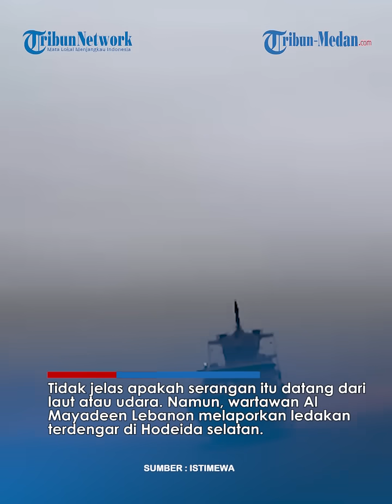HOUTHI YAMAN Terancam, AS-Inggris Kembali Lakukan Serangan dengan Target Peluncuran Roket!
TRIBUN-VIDEO.COM - Amerika Serikat (AS) dan Inggris kembali melakukan serangan terhadap posisi Houthi di Yaman, Sabtu (13/1/2024).

Serangan kali ini menargetkan pangkalan militer di kota pelabuhan Hodeida, Yaman barat.

Sebuah sumber militer yang dekat dengan Houthi menyebut serangan AS dan Inggris menghantam lokasi peluncuran roket.

Tidak jelas apakah serangan itu datang dari laut atau udara.

Namun, wartawan Al Mayadeen Lebanon melaporkan ledakan terdengar di Hodeida selatan.

"AS dan Inggris melakukan serangan terhadap pangkalan angkatan laut di kota Hodeida, Yaman barat," kata sumber itu, dikutip dari SputnikGlobe, Minggu (14/1/2024).

Sebelumnya, serangan perdana AS dan Inggris terhadap posisi Houthi di Yaman terjadi pada Kamis (11/1/2024) malam.

Pusat Angkatan Udara AS menyebut, lebih dari 60 sasaran di 16 lokasi berbeda berhasil diserang.

Serangan ini dilakukan sebagai bentuk balasan atas tindakan Houthi di Laut Merah yang dianggap mengganggu arus perdagangan global.

Dalam pernyataan resminya, Presiden AS Joe Biden menyebut lebih dari 2.000 kapal terpaksa mengubah rute pelayaran karena takut diserang Houthi.

Namun tindakan Washington menyerang wilayah Yaman berujung mendapat kecaman dari berbagai negara.

Rusia menyebut, apa yang dilakukan AS-Inggris merupakan ancaman langsung terhadap perdamaian dan keamanan global.